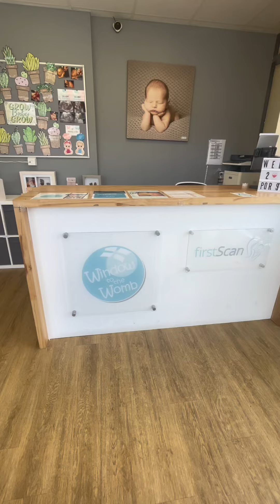our little baba’s 4D scan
it’s good to see you my love 💗🥹 We can’t wait to see you soon. Had a few minutes walk and little shake in between scans because she was covering her face most of the time, our little one is a camera shy. 😅😂